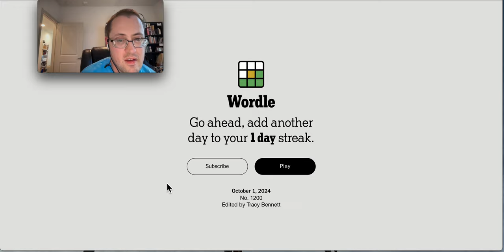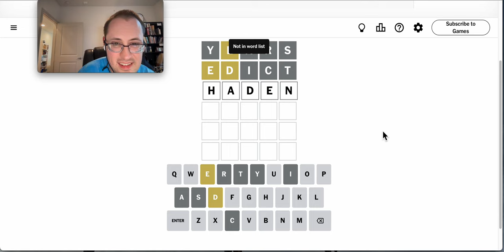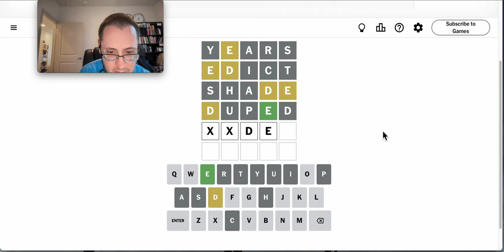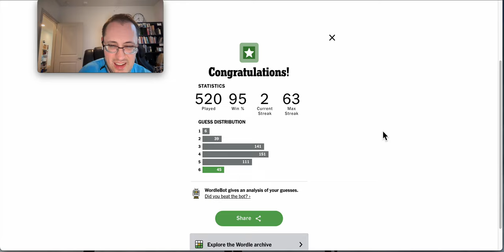Wordle 2024 10 01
Another one where I struggled.